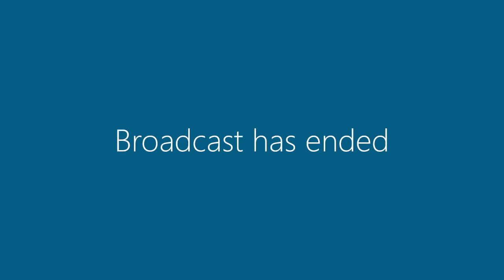15 October 2019 | Committee Meeting